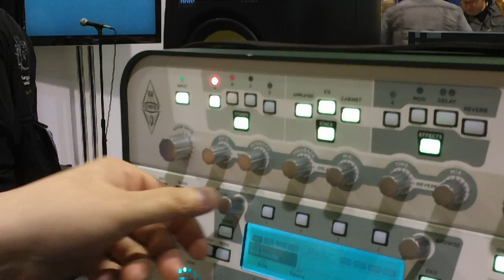Winter NAMM 2011 KEMPER Profiling Amp Velvetsound TV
Winter NAMM 2011 KEMPER Profiling Amp